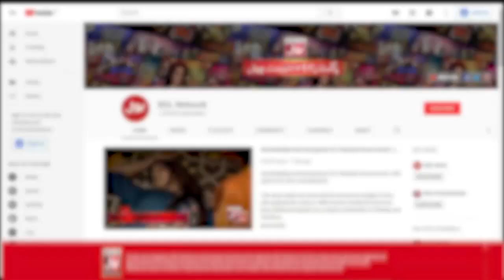Ramzan Mein Rozaydaar Ko Roza Khulwana | Allama Amin Shaheedi | Faysal Quraishi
Ramzan Mein Rozaydaar Ko Roza Khulwana | Allama Amin Shaheedi | Faysal Quraishi | Ramazan Mein BOL  | Sehr Transmission